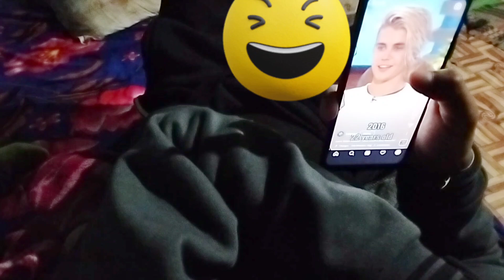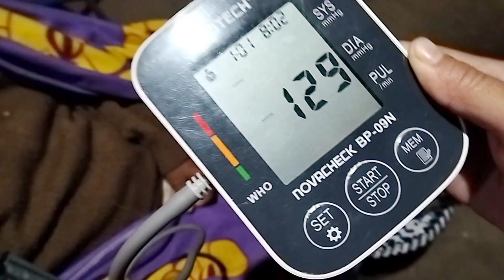Anganggi thouram makhal mathel ni🤫😛